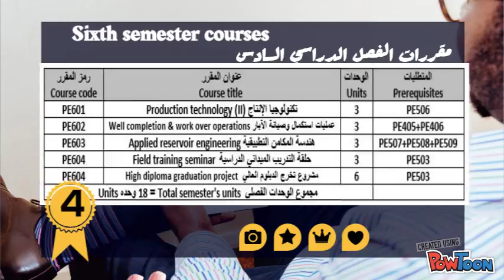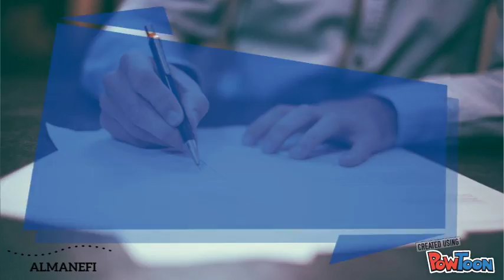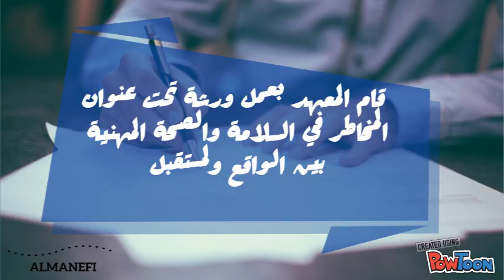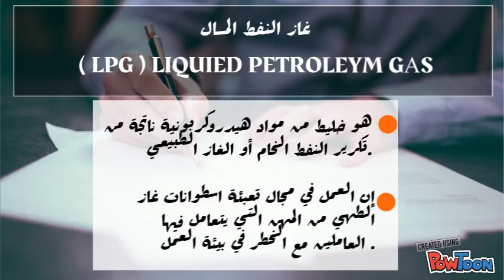Higher Institute of Petroleum Technology4and5